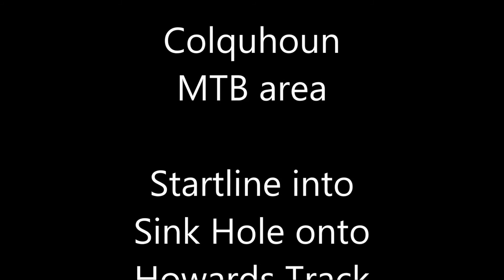Colquhoun Mountain Biking Startline track.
Fast and flowing single track.